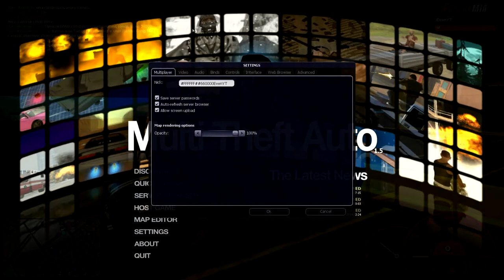Купил BMW E60!НОВЫЙ СЕРВЕР! - RadmirMTA #2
Мой ник Even[YT].Если вам не жалко можете подкинуть денег на сервере!Спасибо)